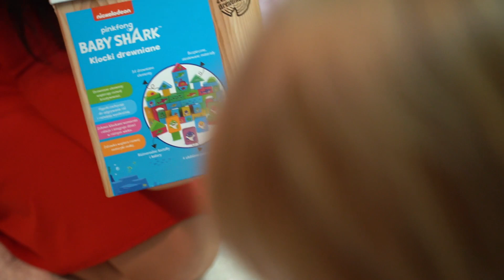OTWIERAMY PREZENTY OD RODZINY🎁 NELCIA BYŁA W SZOKU🤣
WSPÓŁPRACA?